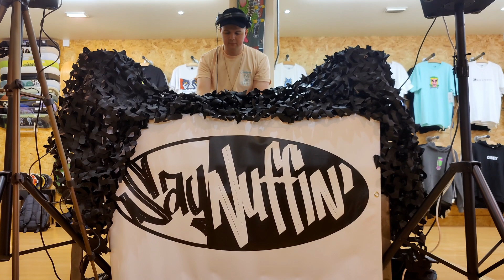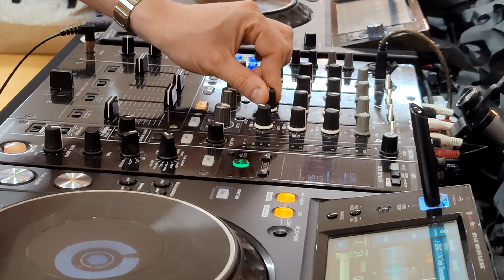Say Nuffin' Launch Event @ Penloe - Messenga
Say Nuffin' is a brand new underground music and events platform that wants to bring the music we love into new unique locations in the South-West and share online for the world to see.

Messenga